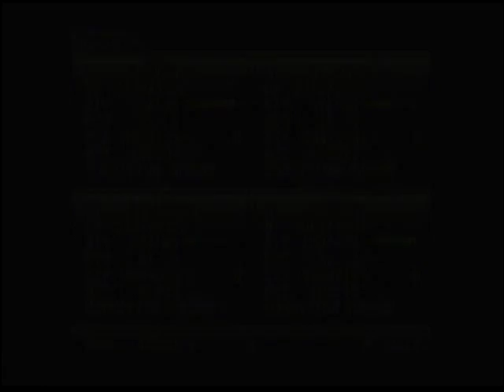Wild arms 3 part 62: Deus Ex machina part two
Time to finish this up!